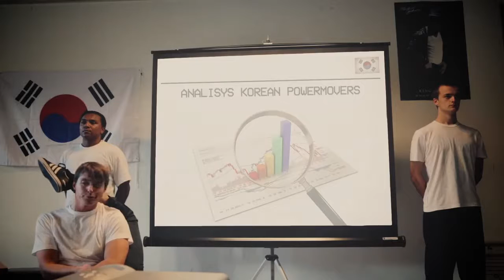INTERNATIONAL SCHOOL OF BREAKDANCE Battle Droids Headquarters , Antwerp , Belgium